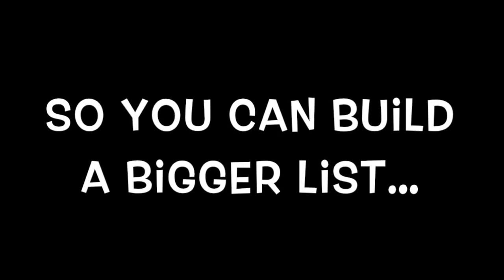QuikTips3 HomePro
We Create Tools To Make Your
Business More Profitable... & Fun!